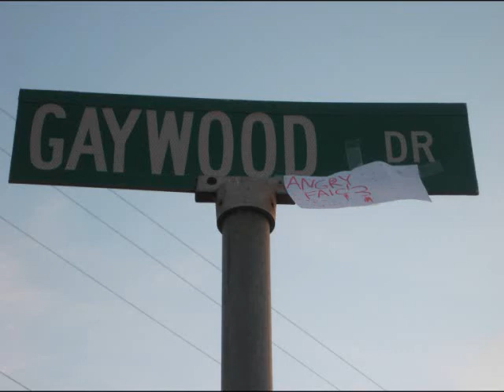Angry Faic 3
In this episode of Angry Faic, two dectives-in-training attempt to hunt and end the murderous wrath of Angry Faic.  Little do they know, they are the ones being hunted.